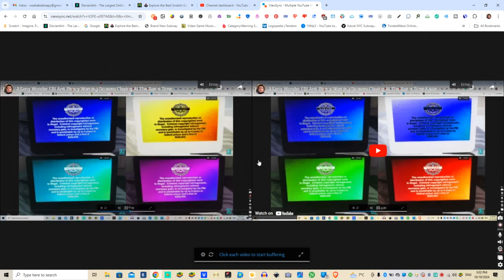8 Sony Wonder FBI Anti Piracy Warning Screens Playing At The Same Time